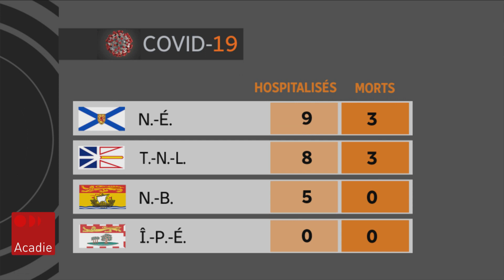COVID-19 : Tests de dépistages contaminés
Ce qu'on apprend mercredi, c'est que des milliers de tests de dépistages reçus au Nouveau-Brunswick dans les derniers jours sont contaminés et ne peuvent donc pas être utilisés.

Explications de Nicolas Steinbach

Diffusion le mercredi 15 avril 2020, Téléjournal Acadie - Coronavirus